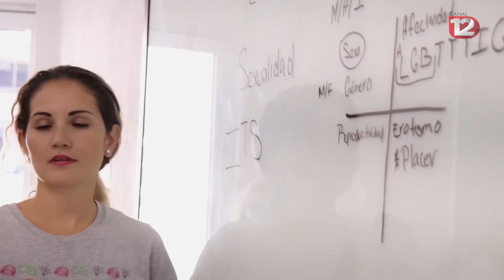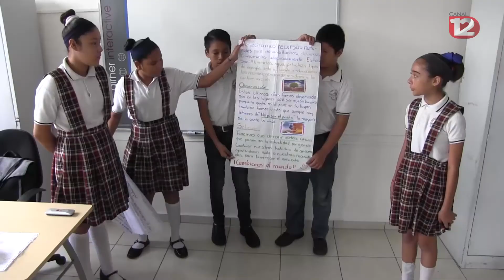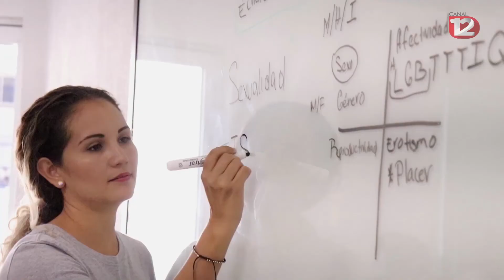Busca Colima que se federalicen EMSAD y Telebachilleratos.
El Gobierno de Colima promueve una iniciativa para federalizar a maestros de EMSAD y Telebachilleratos.